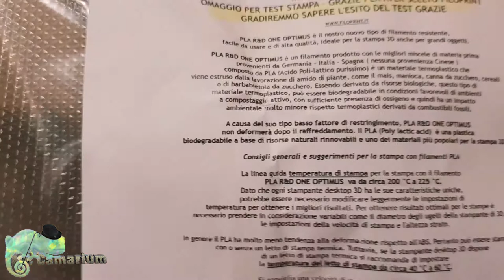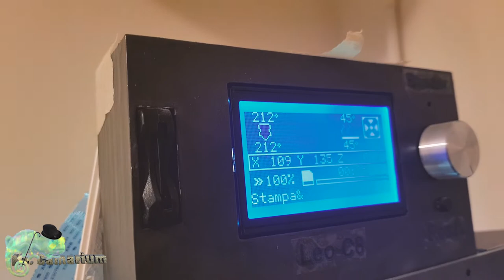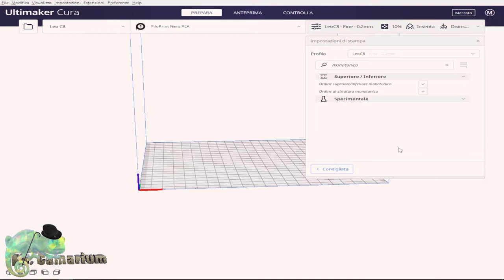PLA R&D ONE OPTIMUS e Varie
Vi presento un nuovo materiale inviatemi dalla filo Print, vi mostro anche come pulire il piatto e una nuova impostazione di cura per rendere i pezzi più belli.